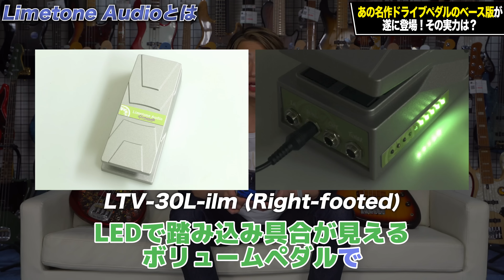あの名作ドライブペダルのベース版が遂に登場！ その実力は？オリジナルとも比較します！【Limetone Audio JACKAL MIDNIGHT】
●JACKAL MIDNIGHTの詳細はこちら！

●GIBプロデュースのwoofy basses

JB、PB、PJ、ショートスケール、それぞれの4弦5弦など様々なバリエーションをラインナップしています。
初心者が安心して買えるものを目指し、中国で製造、日本で最終仕上げを行っています。

●ベーシストのストレスを減らすための最高のレザーストラップ

●渾身の新製品、ミュージシャンのためのハンドオイルです。

●世界から輸入するハイエンドストラップ【LK STRAPS, ERGOSTRAPS】

アメリカや南米から世界基準のストラップを輸入しています！

●Geek IN Box のコラムやウェブショップはこちらから

●GIB Clothings

自分で作って自分で毎日着てる服です！ 気に入ってます！
ちょっとだけ売ってます！あんまり儲けてないです！原価率高めです！

Twitter, Instagram, Facebookなど、各SNSやってます！
探してください！

制作：Geek IN Box（ベーシック株式会社）